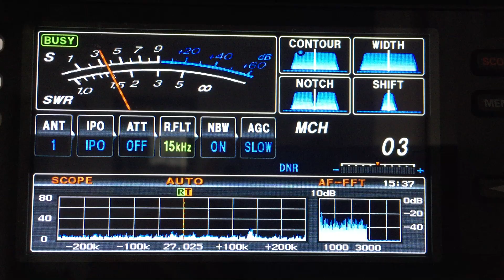Prime Minista - May 21, 2018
Prime schools us on 80 meter etiquette. Nailed it! ;-)

27.025 MHz May 21, 2018 Los Angeles